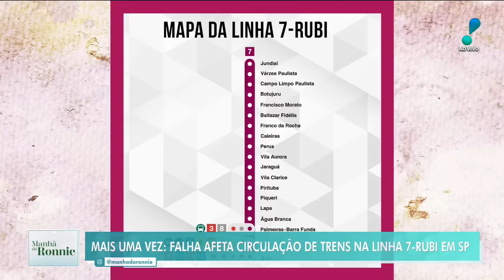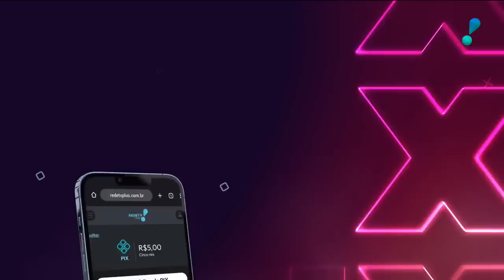Manhã do Ronnie: Susto de Gusttavo Lima, polêmica com Patrícia Poeta e mais (04/04/23) | Completo